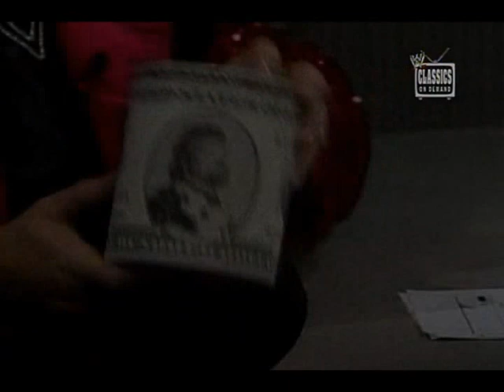Roddy Piper, The Brain and Gorilla host Prime Time Wrestling (12-11-1989)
"Rowdy" Roddy Piper, Gorilla Monsoon and Bobby "the Brain" Heenan host this edition of Prime Time Wrestling featuring a bet between "Hot Rod" and "The Brain" as to whether Roddy can actually play the guitar.

(Prime Time Wrestling, December 11th 1989)